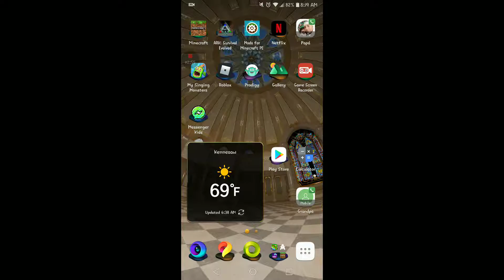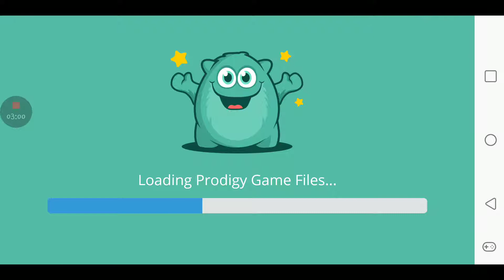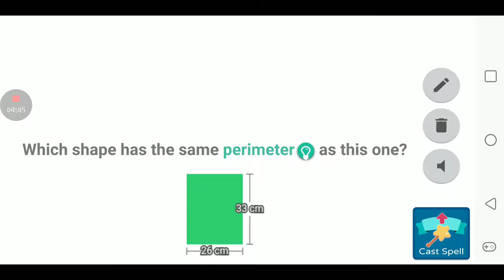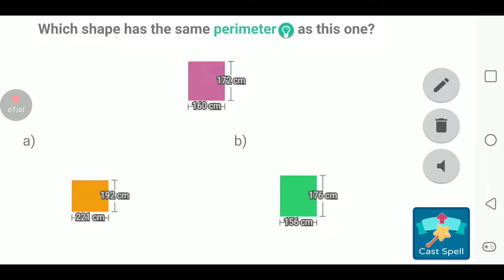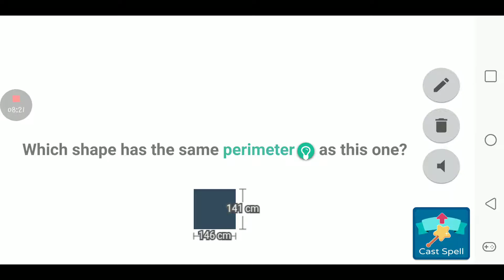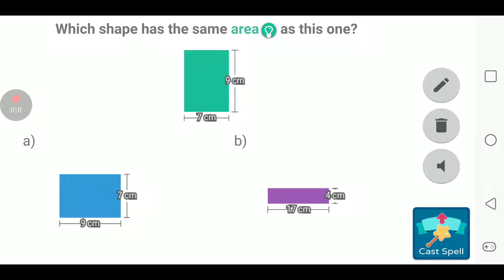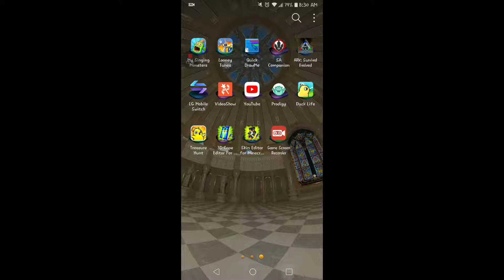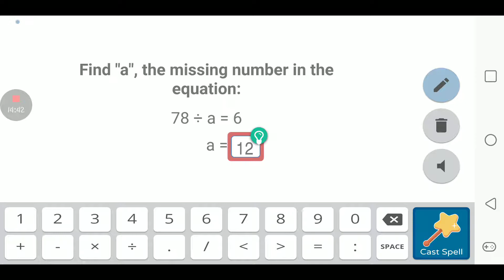Slither.io and Prodigy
Find Maxwell Goldgem on prodigy to friend me I'll be on 🌋 land and the beach. 😁👍